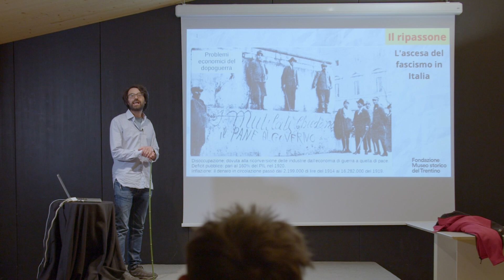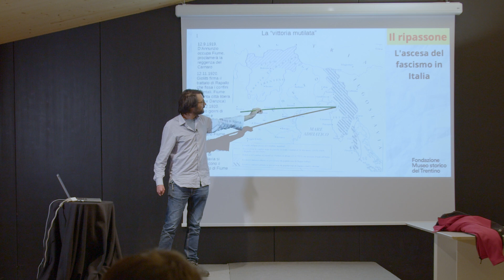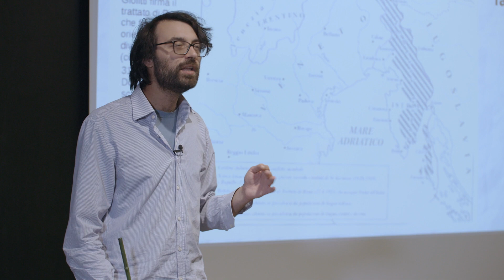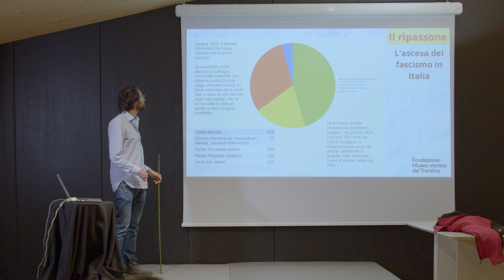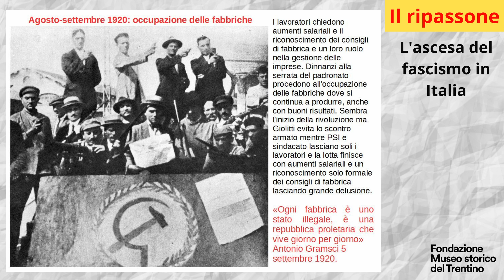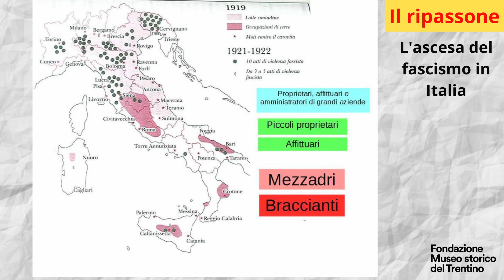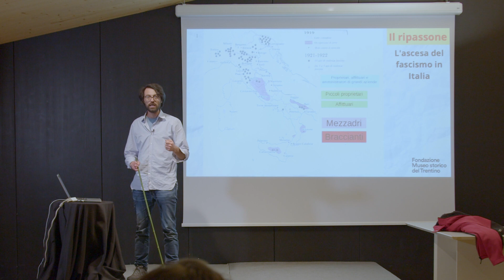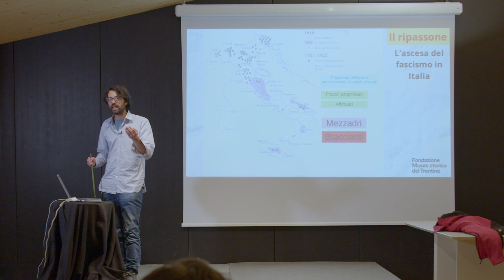Il ripassone (pt.5) - Il primo dopoguerra in Italia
IL RIPASSONE
puntata 5
IL PRIMO DOPOGUERRA IN ITALIA

L'Italia uscita dal primo conflitto mondiale è un paese vincitore eppure scontento, affamato e dissanguato. Le tensioni sociali crescono sia nelle fabbriche che nelle campagne, portando a quello che verrà chiamato "Il biennio rosso".

Il Ripassone è un programma dell'Area educativa dalla Fondazione Museo storico del Trentino a cura di Tommaso Baldo.
Coordinamento di produzione: Matteo Gentilini.
Operatore video: Stefano Andreatta.
Post-produzione: Diana Biron.
Grafica: Linda Tasin.
Una produzione Fondazione Museo storico del Trentino.
Una realizzazione 5K videoproduction.

* Seguici anche sulle nostre pagine social